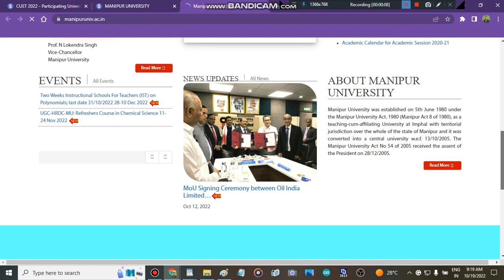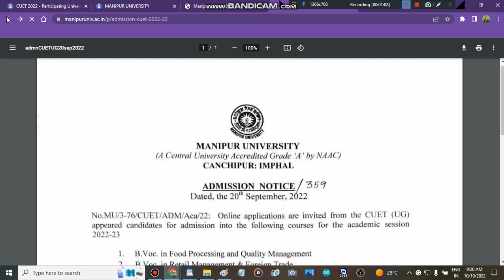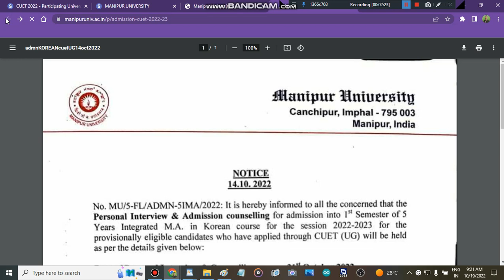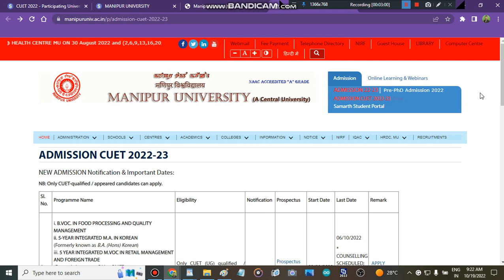Manipur University Merit List & Cutoff Marks | Admission Update In Manipur University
bhu cutoff
au ba cutoff 2022
amu entrance
bhu ma hindi
au result
 CUET
CUET  Exam
au notification
bhu uet
bhu cucet
chs form
chs notification
chs admission
" delhi university admission open 2022"
" admissions 2022"
" colleges admissions 2022"
" central university of Manipur subject wise cutoff"
" central university of Manipur how to fill admission form"
" how to get admission in central university of Manipur after cuet marks"
" all about central university of Manipur"
" cuet cutoff 2022"
" cutoff cuet 2022"
" cuet"
" central university"
" Manipur university merit list"
' admission in Manipur university"
' all about admission in Manipur university"

" best colleges"
" cuet colleges"
" top colleges"

​ @TBIT   @Engineering wala   @Aviation Wala   @CUET Adda247   @BASIC SIKSHA-CUET Exam   @CUET - BHU Study Capital   @educaptain- CUET, IPMAT, Christ, NPAT etc   @CUET Common University Entrance Test   @BASIC SIKSHA-CUET Exam   @Drishti CUET : Hindi
 @Gokul Chhabra   @CUET Adda247   @CUET चौपाल   @CUCET / CUET Preparation With BSC Live ​